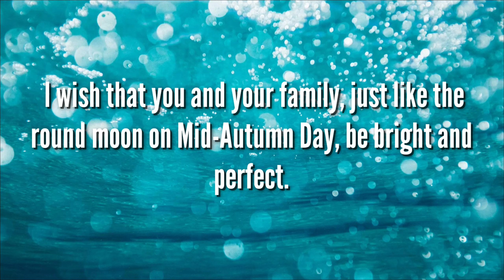Super Easy Snowy mooncake with coconut filling (冰皮月饼)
Snowy mooncake (冰皮月饼)

Snowy mooncake is the easiest mooncake because there is not baking involved. It is served cold and the wrapper is translucent - very pretty. This little dessert is a symbol of reunion.Today we are making the easiest snowy style with coconut filling. I wish that you and your family, just like the round moon on Mid-Autumn Day, be bright and perfect.